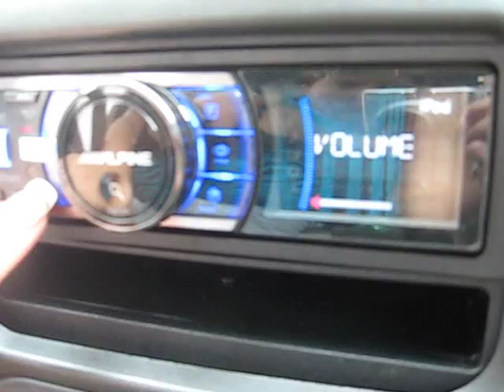2 diamond d3 8" subs in a tline box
new sound system in the alero